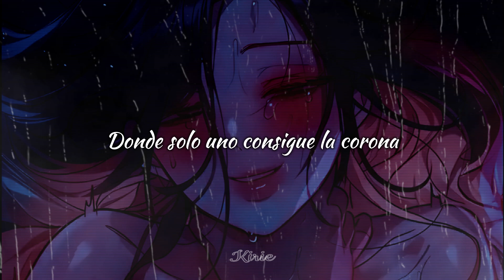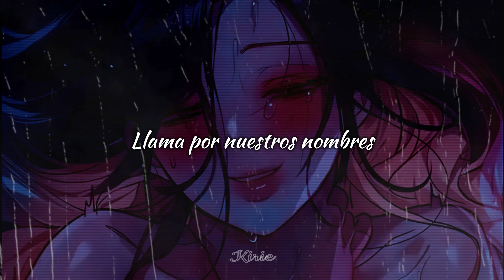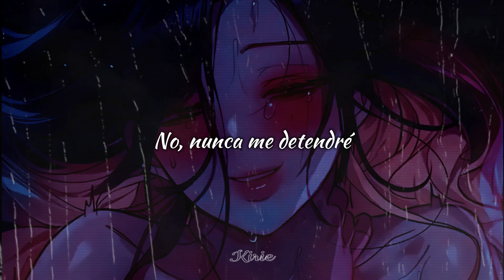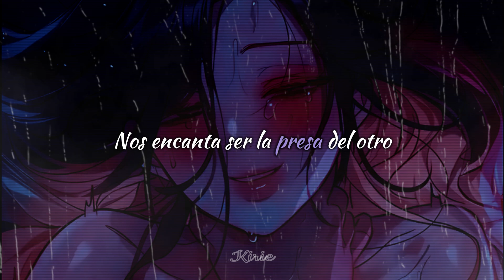Chris Grey - DANGEROUS GAME // Sub. Español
Fondo: The Owner Of A Building (Manhwa)
Lyrics
We’re probably on a path to self destruction any day
But I know you love the rush, you need it running through your veins
Addicted to the pressure, we don’t ever play it safe
(ever play it safe)

Find myself
In this world made for two
Where only one gets the crown
Took a step
Into something new
I won’t ever turn around

’til I’m lost in your maze
I’m onto you
In love with the chase
Yeah we’re playing the most dangerous game
And I’m all in, all in
Yeah it calls our name
Wе love being each othеrs prey

Poison in your touch, you’re both the drug and antidote
We’ve been dancing with the devil trying not to lose control
Fire in your eyes yeah I can feel you getting close

Find myself
Took a step
Into something new

I’m onto you
We love being each others prey

Maybe we’ll beat the odds
But we don’t know the cost
No I won’t ever stop

’til I’m lost in your maze (maze)
I’m onto you (you)
In love with the chase (chase)
And I’m all in, all in (I’m all in)
Yeah it calls our name (name)
We love being each others prey (prey)